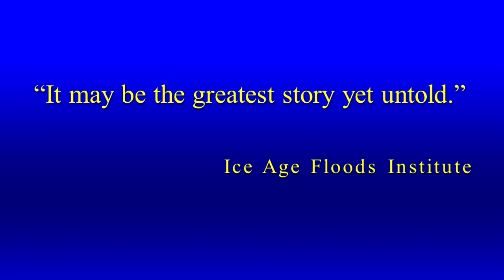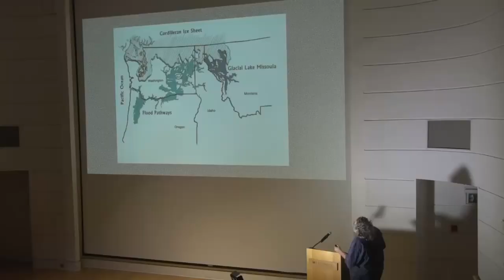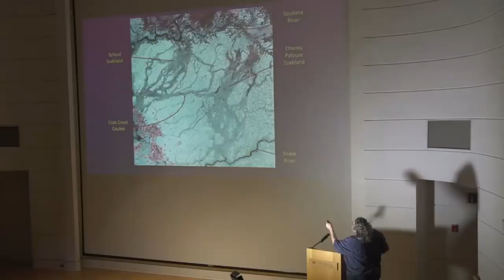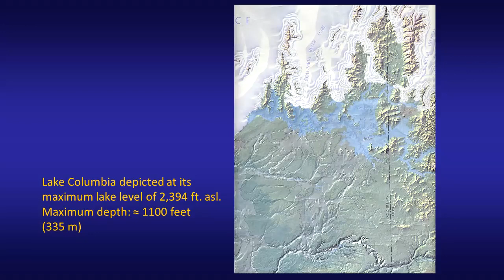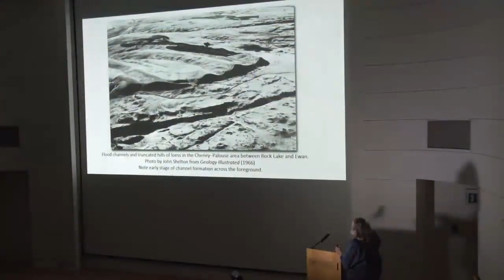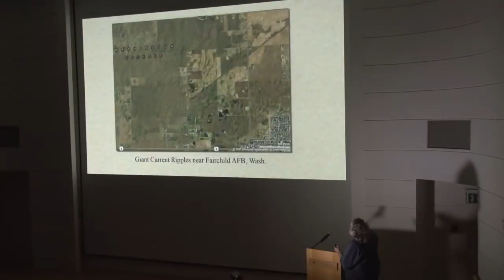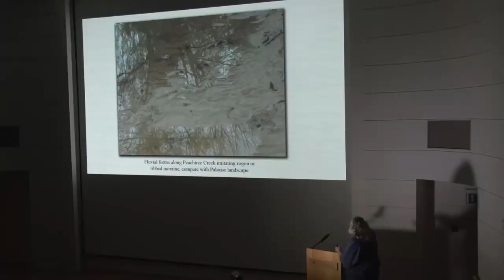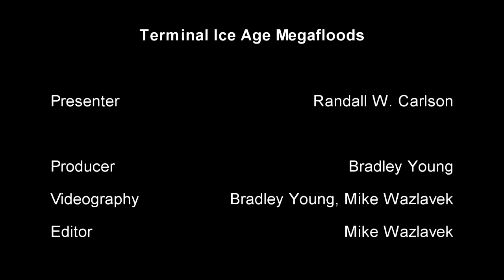Exploring the Landscapes of Catastrophe Pt1 Ice Age MEGA FLOODS w Randall Carlson 2016